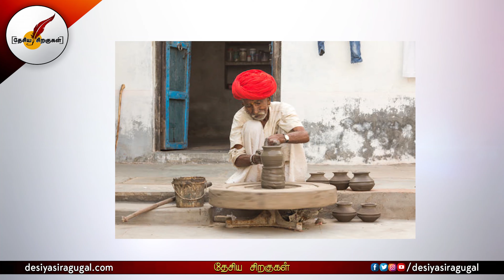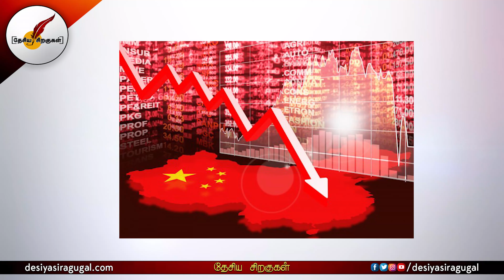தீபாவளி விற்பனை சீன பட்டாசுக்கு ஆப்பு! இந்தியா பட்டாசுகள் அசத்தல் | India | China | Tamil News